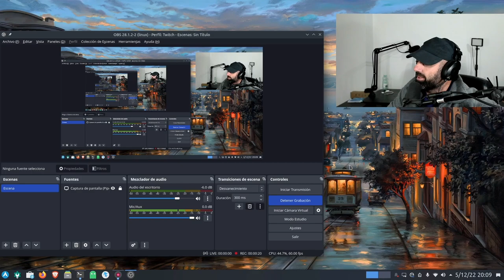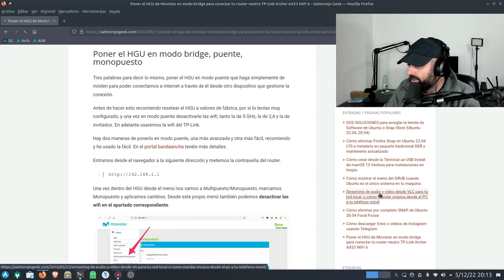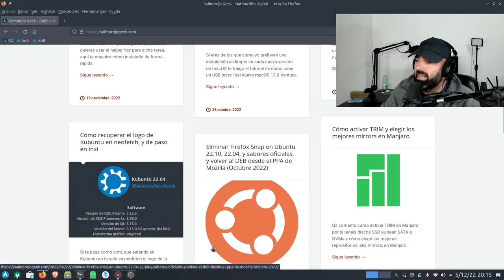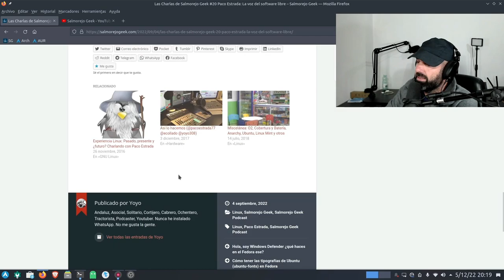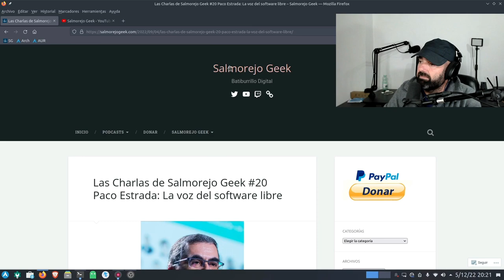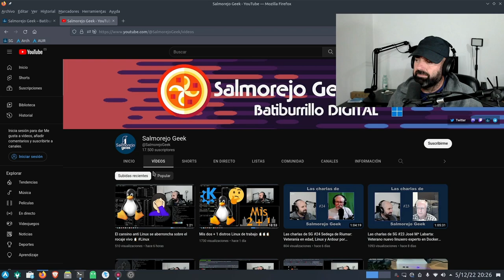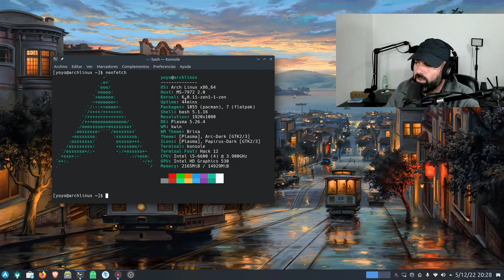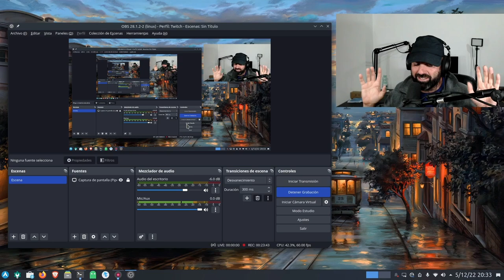Para los que creamos contenido en audio y vídeo ¿merece la pena seguir con un blog escrito? OS LEO 🤔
Hoy os traigo esta duda que me asalta y no me deja dormir. Ya hace mucho que mi blog ha pasado un un tercer plano en favor del audio y vídeo, entonces me pregunto. ¿Merece la pena seguir con un blog escrito cuando ya prácticamente todo nuestro contenido está en las plataform a de audio y vídeo? 🤔🤔🤔

OS LEO...